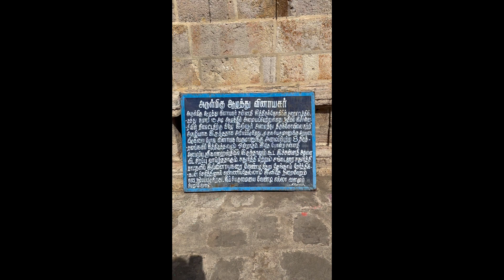விருத்தாச்சலம் பழமலைநாதர் கோயில்🙏🙏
தேவர்களுக்காக இறைவன் இங்கு நடனம் ஆடியுள்ளார். சிதம்பரத்தில் சிவன் போட்டிக் காக ஆடிய தலம் என்றும், இத்தலம் சிவன் சந்தோஷத்திற்காக ஆடிய தலம் என்றும் கூறுவர். இங்குள்ள அர்த்த மண்டபத்தில் 4 வேதங்களே 4 தூண்களாக அமைந்துள்ளன. தல விருட்சம் வன்னிமரம் 3ஆயிரம் ஆண்டுகள் பழமையானது.